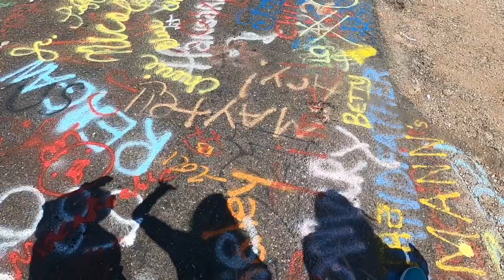2021 CE Byrd Cross Country Colorado Traincation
This was a training trip for the Byrd Cross Country team to Colorado.  Places we visited in the video include Durango, rafting the Amines River, Blue Lakes trail in Ridgeway Colorado, Breckenridge, Quandary Peak, and biking down Vail Pass.